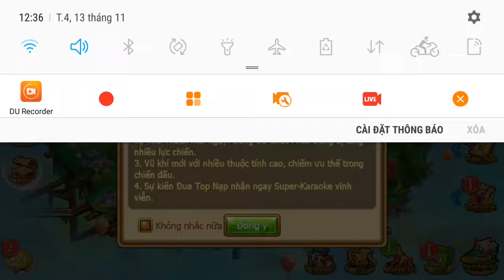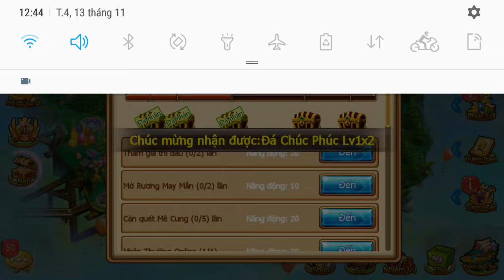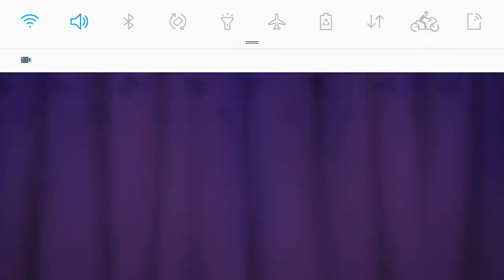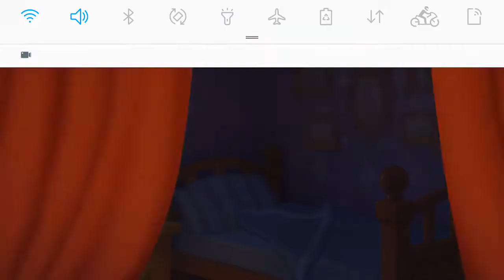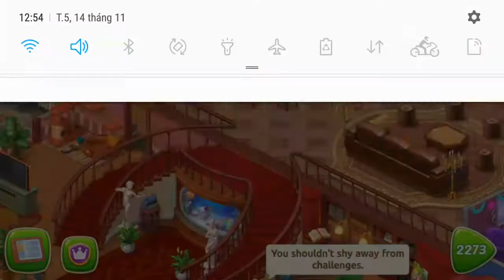Homescapes-從lv2261-2272完成12個等級極為困難 Homescapes - extremely difficult to complete 12 levels from lv226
Homescapes-從lv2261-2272完成12個等級極為困難 ( Homescapes - extremely difficult to complete 12 levels from lv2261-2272)